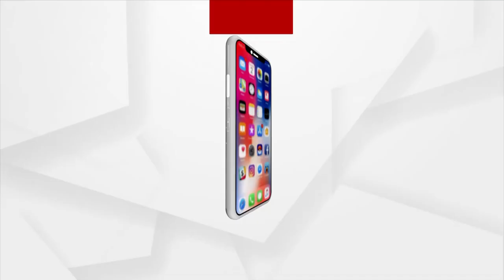Maha Panchayat | Voters are also surprised to see the panchayat results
Voters are also surprised to see the panchayat results, says Surath Bishwal, BJP Morcha president.